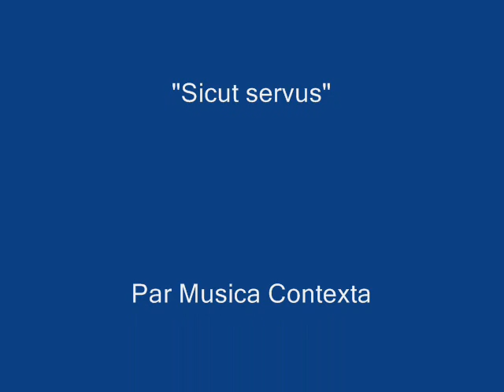Le Greco et autres peintres du XVIè siècle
Le Greco, Corrège, Clouet, Cousin, Paul Bril, Hilliard

musique de Da Palestrina